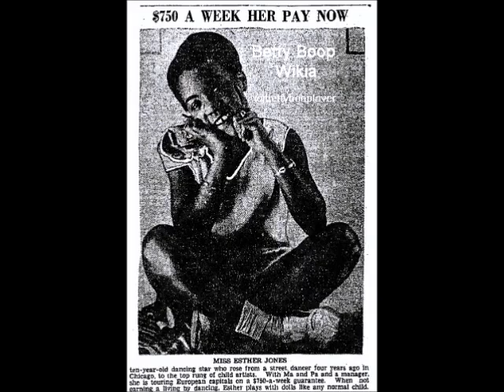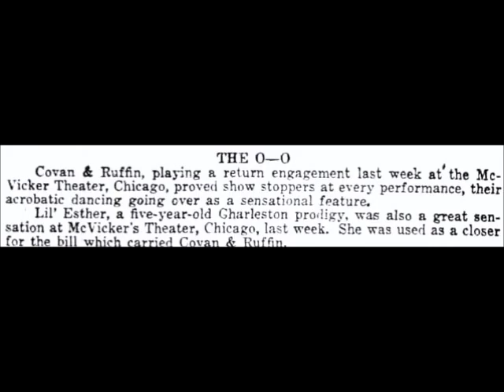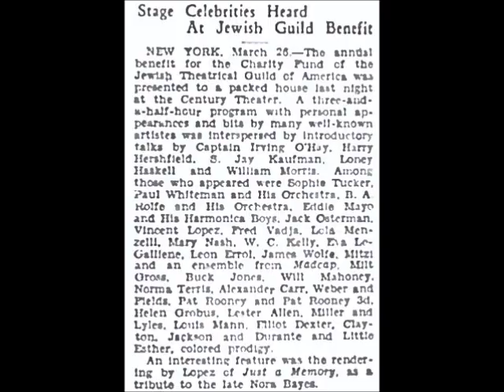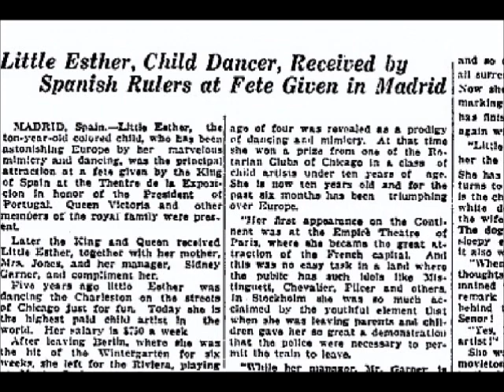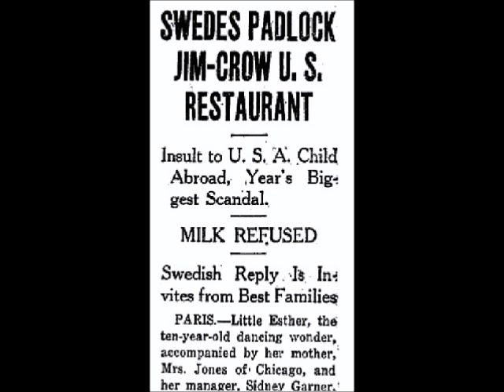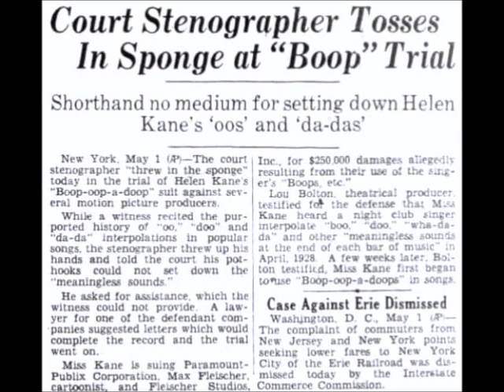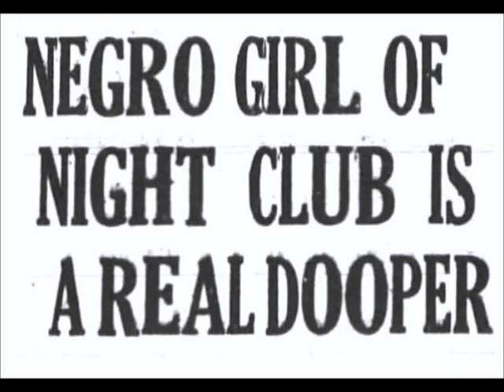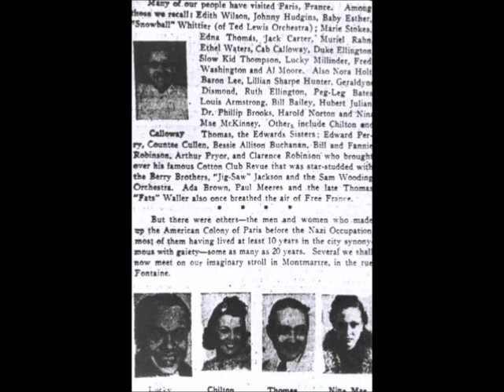Baby Esther Jones: Betty Boop? No! More Like The Black Shirley Temple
This Betty Boop channel decided to find out who the real Baby Esther Jones was.

The real Esther Jones, and her real story. Before this channel decided to look into her story, nobody was really interested in who Baby Esther was.

Chicagoan Jones was like the African-American Shirley Temple or Baby Rose Marie. Jones was the highest paid Florence Mills impersonator in Europe during the late 1920s, and was Josephine Baker's miniature rival.

Nothing of Jones exists today. Apart from Europe, she toured Brazil and South America too.

Jones is linked to the Betty Boop story, the Fleischer Studios who had been sued, used Jones' MGM soundtrack Movietone reel "Little Esther" to defend themselves against singer Helen Kane, by proving that Kane wasn't the sole "Booper" in the business, and they won the $250,000 lawsuit.